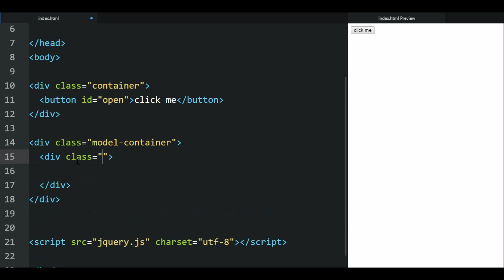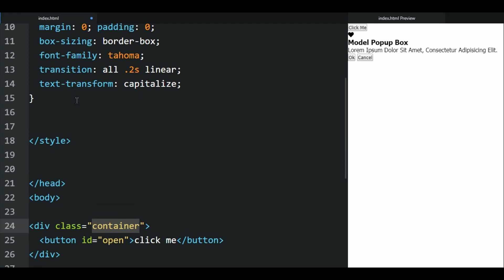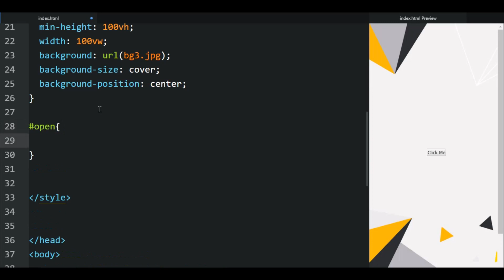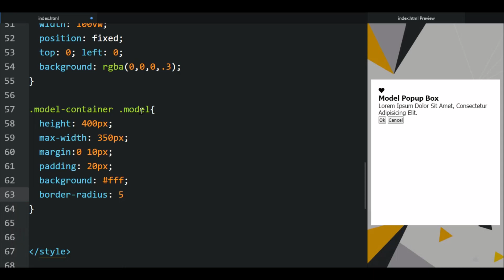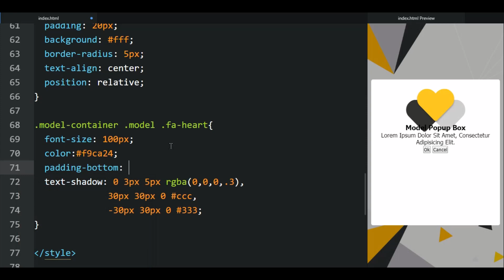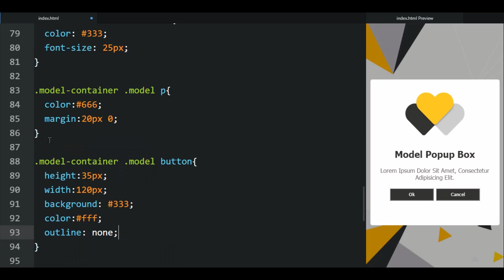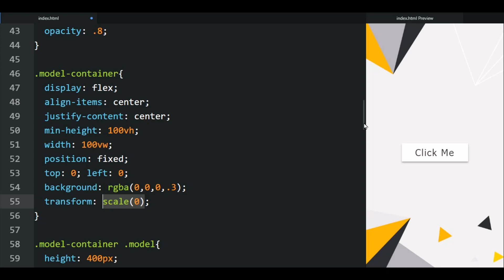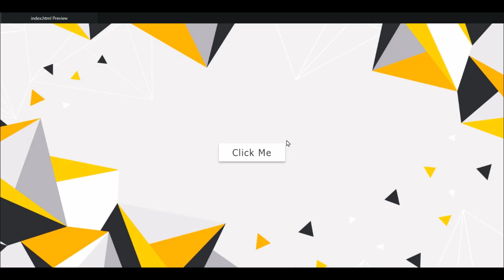Model Popup Box [ HTML - CSS - JQUERY ]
how to create a responsive model popup box using html, css and simple jquery.
create a simple model popup box using html, css, javascript / jquery.